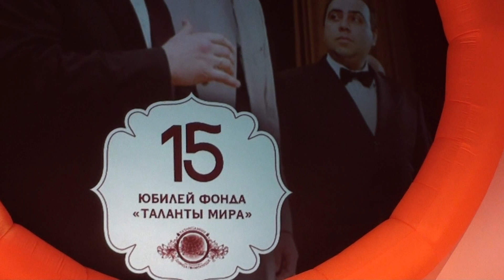Э. Ллойд - Уэббер - Дуэт Кристин и Призрака из мюз. - "Призрак оперы" - О. Лесничая, А. Сулимов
Концерт "Легендарные мелодии Бродвея" в рамках IV Московского музыкального фестиваля "Звездное Рождество с Давидом Гвинианидзе".
Московский международный дом музыки, Светлановский зал.
5 января 2018 года